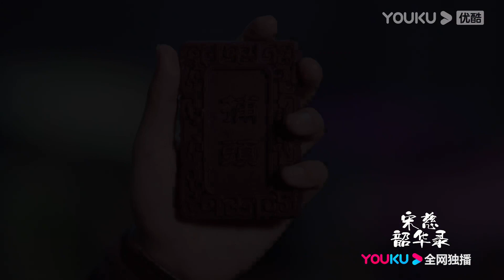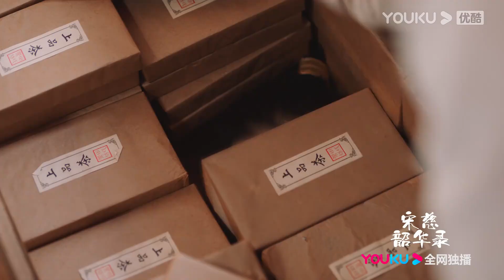【宋慈韶华录 The Forensic Examiner Song Ci】预告EP01-05：神婆现场作法通灵 宋慈不顾阻拦坚持追凶！| 孙泽源/陈欣予 | 古装 悬疑 | 优酷 YOUKU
★以下地区观看正片请移步优酷国际版APP：泰国、印度尼西亚、越南、马来西亚、新加坡、菲律宾、中国香港、中国澳门、中国台湾 。欢迎下载优酷国际版APP，不管您所处何地都能享受《宋慈韶华录》全集多语种字幕噢，加入优酷国际版APP会员，更能抢先观看更多会员集数！

★主演：孙泽源/陈欣予/李乃文/董璇/海一天/何明翰/刘金/居来提/殷沁/李思博/颜嫣

【宋慈韶华录 The Forensic Examiner Song Ci】该剧讲述以宋慈为首的六位少年因机缘巧合相聚在一起，携手破获多起神秘诡谲的疑案，意外卷入南宋朝堂主战派和主和派斗争，逐渐从懵懂的少年成长为真正心怀家国大义之人的故事。

00:00 The International Website youku.tv is now available!
02:00 Download YOUKU International APP to get early access to the full show